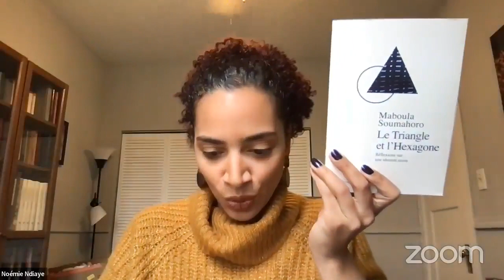"Black is the Journey, Africana the Name" Book Launch & Conversation with Dr. Maboula Soumahoro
Join us for a conversation between Maboula Soumahoro and Noémie Ndiaye to celebrate the publication of Dr. Soumahoro's book, Le Triangle et l'Hexagone, translated into English as Black is the Journey, Africana the Name (Polity, 2021). Conversation in English. Open to all.